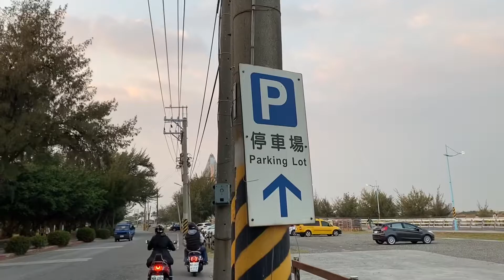Tham quan biển đẹp vào buổi chiều ở đài Loan,codovlogs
Thăm quan bãi biển ở đài Loan vào buổi chiều